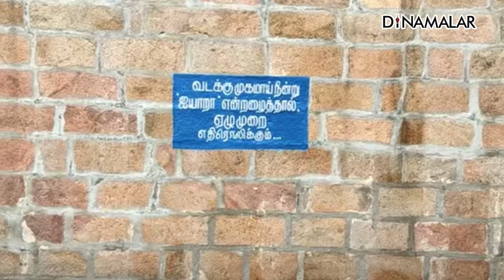எதிரொலி கோவில் | ஆன்மிகம் | Spirituality | Dinamalar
எதிரொலி கோவில் | ஆன்மிகம் | Spirituality | Dinamalar#AiyarapparTemple